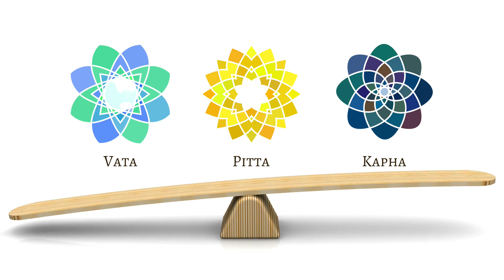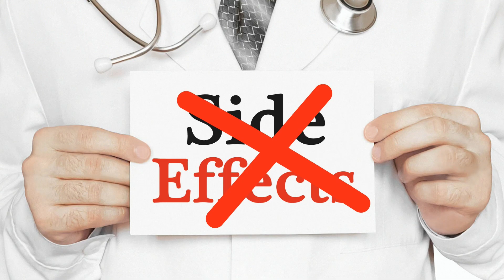Smritisagara rasa – Benefits, Dosage, Ingredients and Side Effects